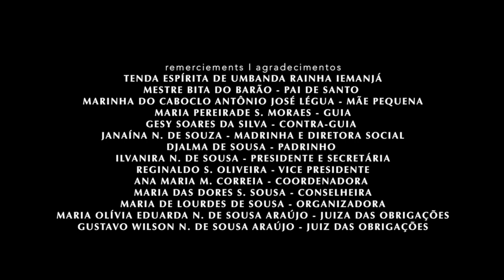MESTRE BITA DO BARÃO ritual 4 (Híbridos, the Spirits of Brazil)